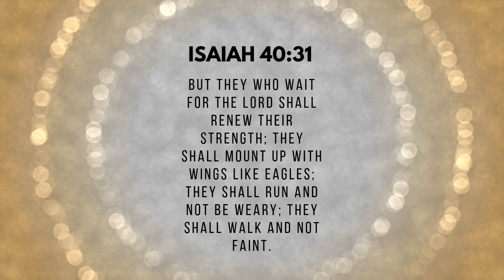BIRTH STORY 2019 || ANDREW'S SIDE OF THE STORY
Hi lovies! ♥️ If you are new, hello welcome! I love you all! ♥️
SPECIAL SHOUT OUT TO MY LOVE, ANDREW! For my good audio!! Love you babe 😘

Equipment:
Canon SL1